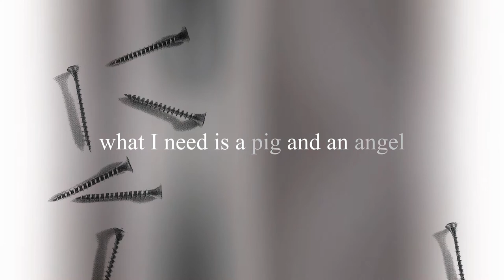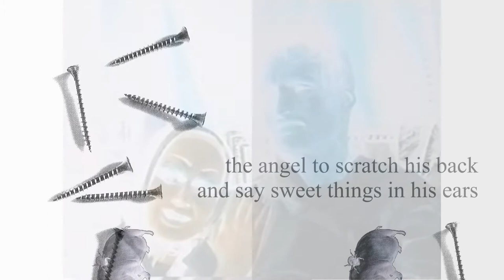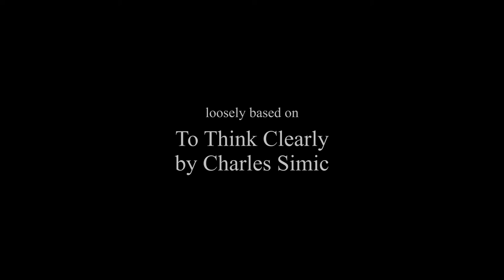brodo::to think clearly